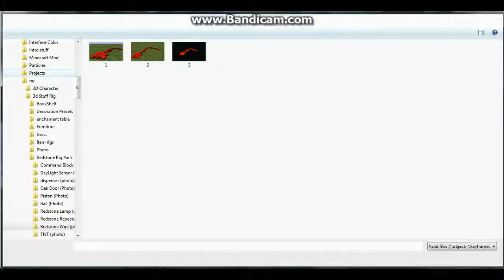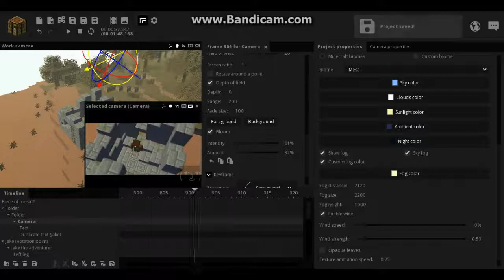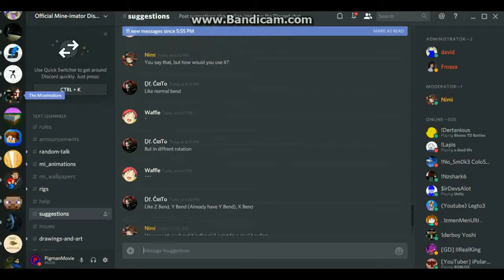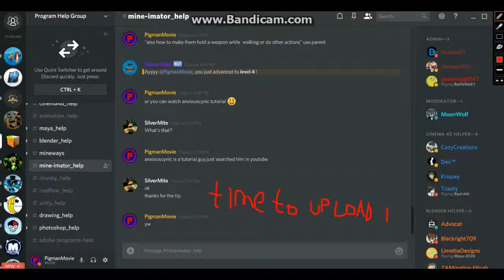Animating an upcoming animation | Mine-imator Timelapse #1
sooo... this is my first timelapse video :D
sorry if it too short,i want to add more but i can't because of render error :(